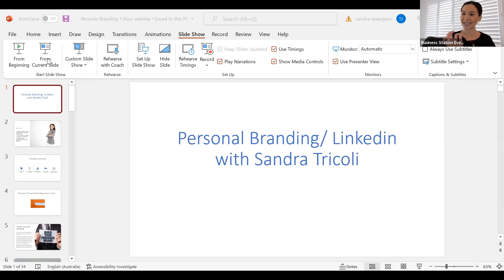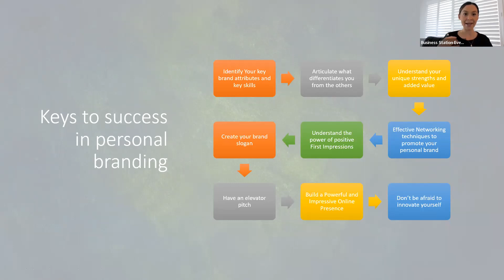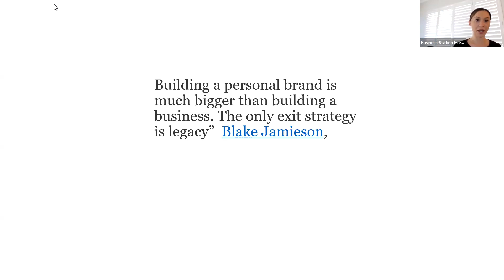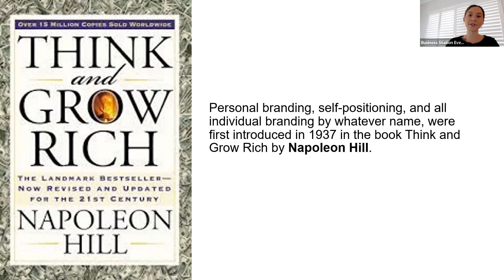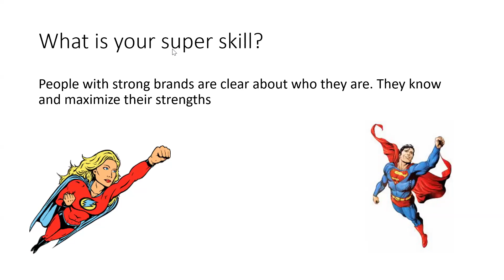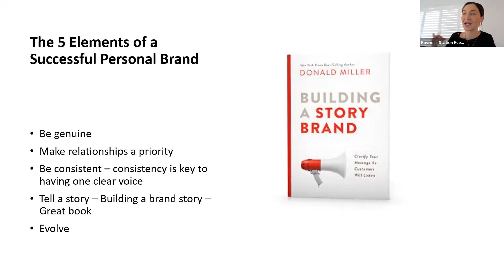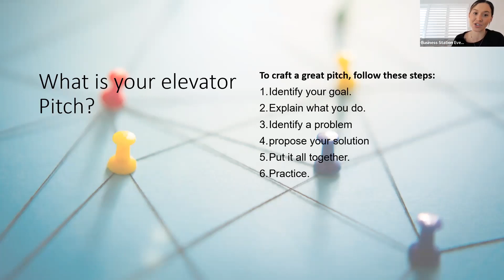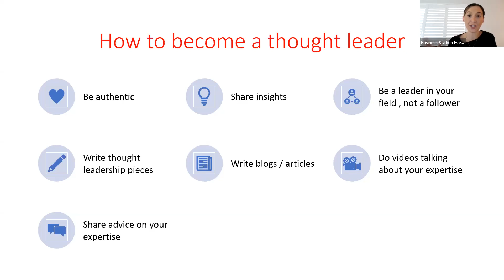Personal Branding for social media by Sandra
There are many benefits to personal Branding

 People will trust you more
 You have a much higher perceived value
You are differentiated from your competition
 You become the"go-to" person in your area of expertise for your specific audience

You are known as an expert in your field
In this 60 minute webinar Sandra Tricoli will cover the following:
What is personal branding
Tips of developing your personal brand
Why its important to have a personal brand
 Keys to success in personal branding
How to create a strong personal brand online

Sandra Tricoli understands communication in today’s tech-savvy world is a powerful yet often underutilised tool.

For over a decade the passionate communications strategist’s exemplary leadership and interpersonal skills have seen her consult over 2,000 businesses, and amass a local, national, and global clientele spanning dozens of diverse industries.

The respected business advisor and thought leader holds a BA in Journalism and Public Relations. She leverages traditional methodology with digital marketing acumen and modern communications strategies (including consumer profiling) to deliver innovative transformations.
Ambitious yet empathetic, corporate yet creative, Sandra sees the business of expert brand awareness and consumer engagement as both a science, and an art.